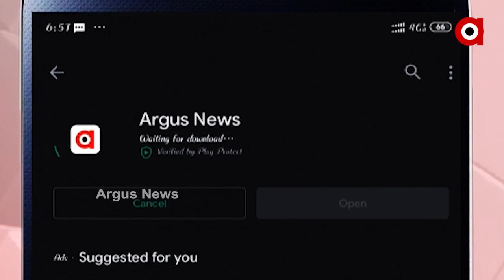ଅର୍ଗସ ସହ ସମ୍ବଲପୁର ବାସୀ | Sambalpur with Argus News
ଅର୍ଗସ ସହ ସମ୍ବଲପୁର ବାସୀ

ଡିଜିଟାଲରୁ ସାଟେଲାଇଟ ହେବା ପୂର୍ବରୁ ଜନ ପରାମର୍ଶ ପାଇଁ ଅର୍ଗସର ଅଭିନବ ପ୍ରୟାସ  । ଅନୁଗୁଳ ଏବଂ ଢେଙ୍କାନଳ ପରେ ପଶ୍ଚିମ ଓଡ଼ିଶାର ସମୃଦ୍ଧଶାଳୀ ଜିଲ୍ଲା ସମ୍ବଲପୁର ବାସୀଙ୍କ ସହ ZOOM ମାଧ୍ୟମରେ ଯୋଡି ହୋଇଥିଲା ଅର୍ଗସ । ଆଗାମୀ ଦିନରେ ଅନୁଗୁଳର ଆଭ୍ୟନ୍ତରୀଣ ଅଞ୍ଚଳରେ ଅସୁବିଧାରେ ଥିବା ଲୋକମାନଙ୍କୁ ଆହୁରି ଗୁରୁତ୍ୱ ଦେବାକୁ ପରାମର୍ଶ ଦେଇଥିଲେ  ।